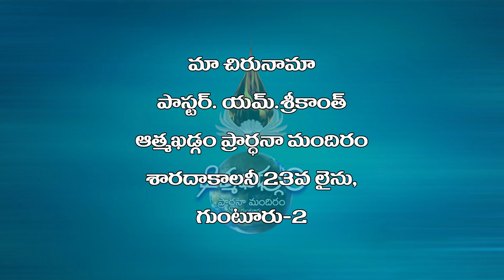ఆలస్యంలో దేవుని చిత్తము || Pastor Srikanth || Aathmakhadgham Ministries || Guntur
Pastor Srikanth is doing God's service in Guntur he is the founder of Aathmakhadgham Ministries, Guntur.
And also he is an Active and Organising member of UPF Guntur (United Pastors Fellowship)